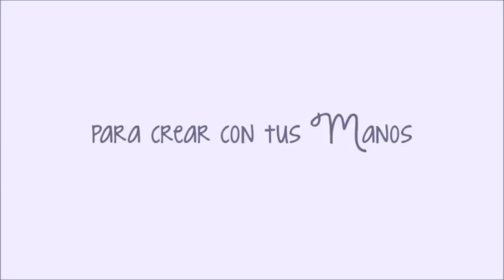Jarrón reciclado con decoupage y pan de oro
En este vídeo te enseñamos a reciclar un jarrón de cristal.

Para ello hemos usado pintura a la tiza, servilletas de decoupage y pan de oro.

Se trata de imitar una técnica de reciclado japonesa llamada Kintsugi, ya que en Japón cuando se rompía un jarrón y querían unirlo, rellenaban las grietas con oro.

Todos los materiales que necesitas los encuentras en nuestra tienda online de material para manualidades